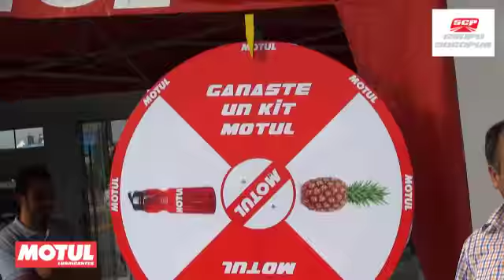DIA DE KARTS JUNTO A LUBRICANTES MOTUL